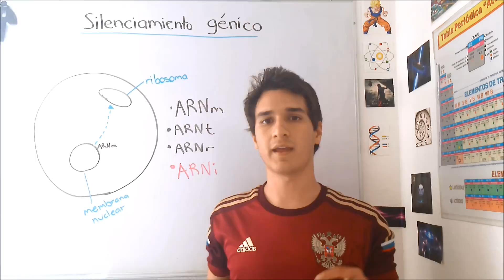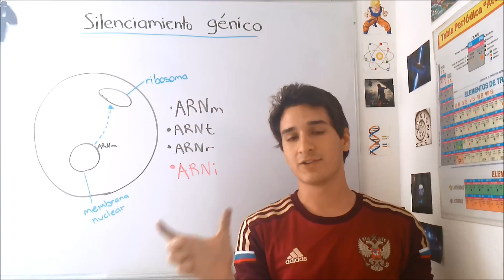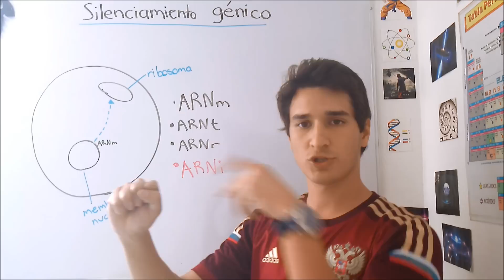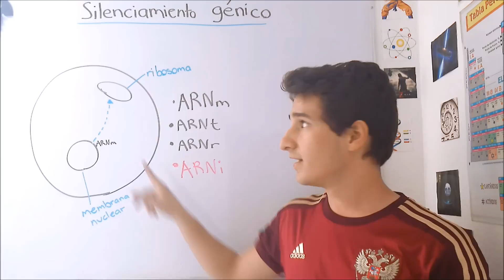Silenciamiento génico. Nivel medio EN 3 MINUTOS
Existe un cuarto ARN que hace cosas extrañas... Descúbrelo!